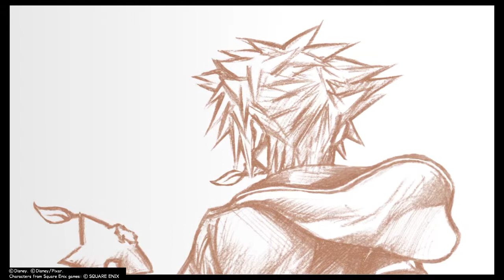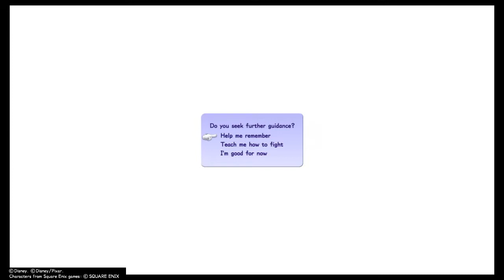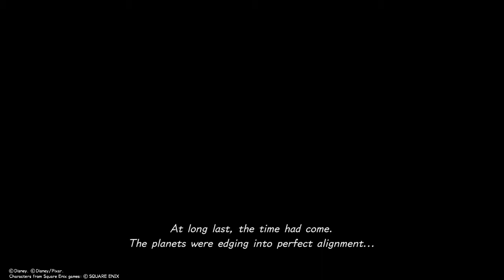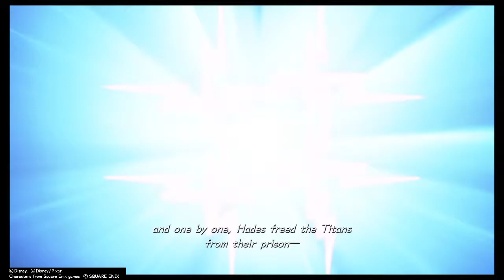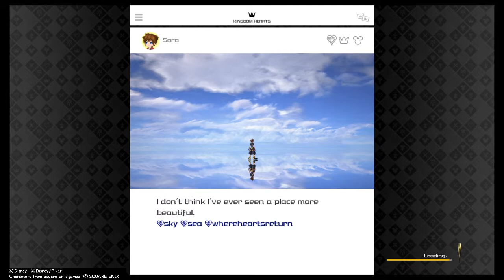KINGDOM HEARTS Ⅲ let's play part 1 intro